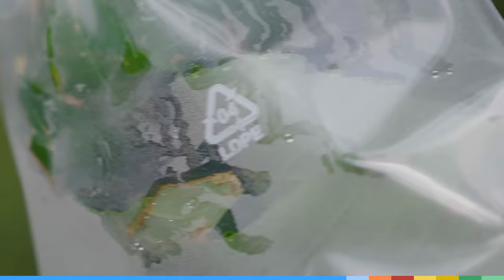Jamy part à la recherche des marmottes et des chamois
Nouvelle vidéo à la montagne mais cette fois, l'été ! Le beau temps et la nature sont au rendez-vous. Pourquoi les feuilles des arbres tombent-elles ? Où trouver des marmottes ou encore comment observer des chamois ? Entre faune et flore, vous trouverez forcément de quoi vous amuser !

Un vidéo en partenariat avec Génération Montagne.

00:00 Intro
00:32 Que mettre dans son sac pour une randonnée ?
01:12 Pourquoi les feuilles des arbres tombent-elles ?
05:24 Conseils pour bien marcher
06:27 La flore dans la zone de combat
08:37 Les vaches en montagne
11:25 A la rencontre des marmottes et des chamois
13:47 Outro